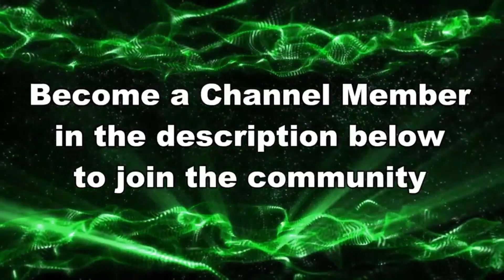"THEY'LL NEVER SEE ME OVER HERE..." // Splatoon 3 Anarchy Gameplay 2023